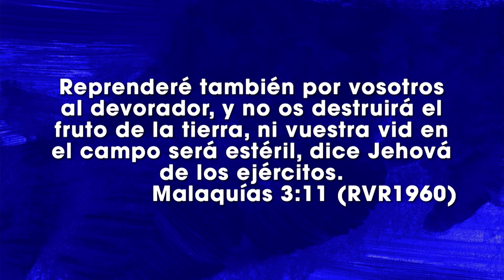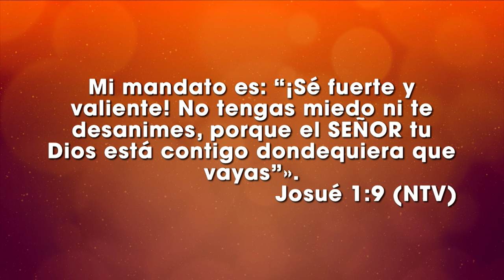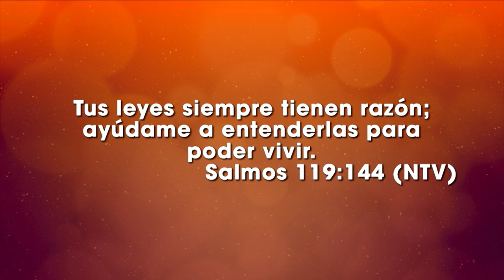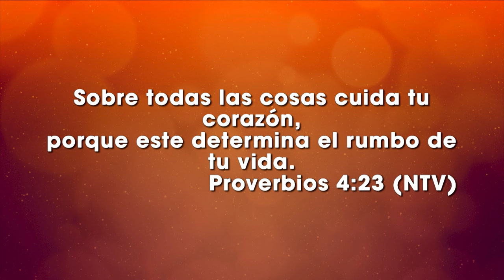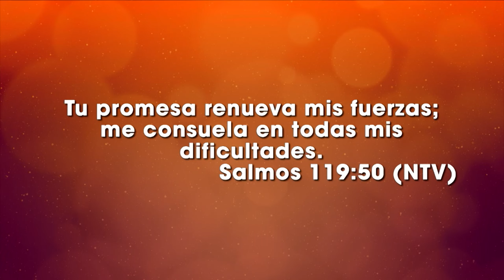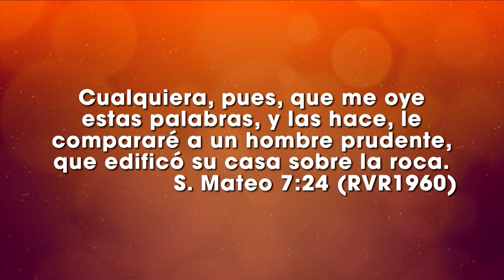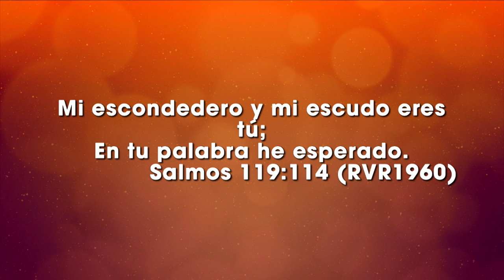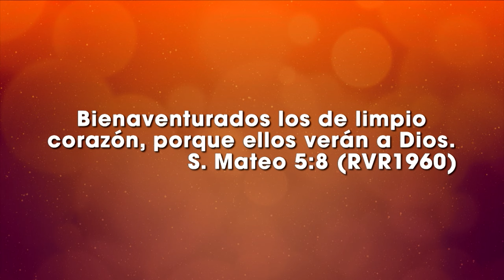Medita en él - Jorge Rosero